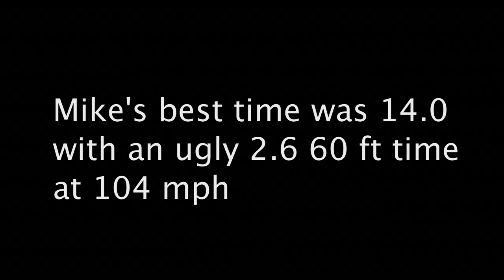Turbo Spec V Drag Race B15 Sentra 1/4 mile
Support PMM by shopping through our store wernt expecting great times with street tires, and hot and humid weather, but we made the best of our day and as always had a good time racing and watching